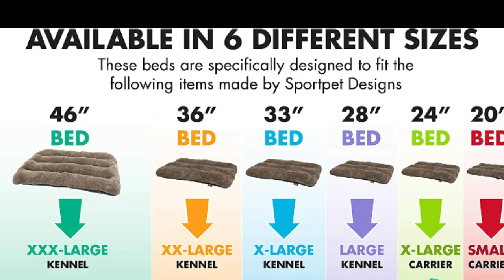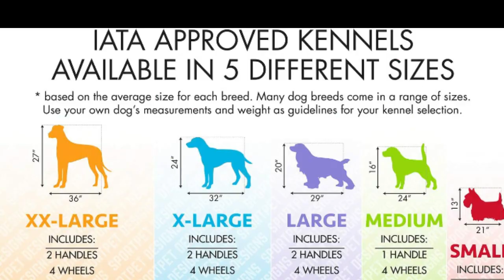SportPet Designs Plastic Kennels Rolling Plastic Airline Approved Wire Door Travel Dog Crate, Gray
SportPet Designs Plastic Kennels Rolling Plastic Airline Approved Wire Door Travel Dog Crate, X-Large, Gray.

About  :
This is a plastic kennel designed for a lifetime of use Our plastic crate will be your “go to” everyday home crate and Travel kennel Please head to http //SportPet/kennel sizing Html for help sizing your dog to ensure you buy the correct size kennel We also had airline travel in mind when designing this kennel We include everything you need should you chose to ever fly with your dog Check out our VIDEO here on this page for a quick tour of kennel features Crate/ kennel assembly is fast and easy Locking snaps hold the kennel halves together additional included metal hardware locks the kennel together giving you peace of mind that your crate will make it safe and secure